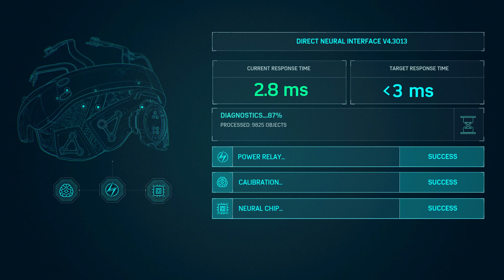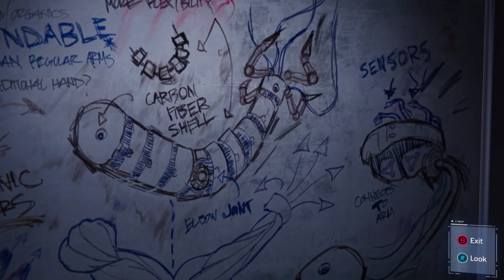Spider Man Episode 22